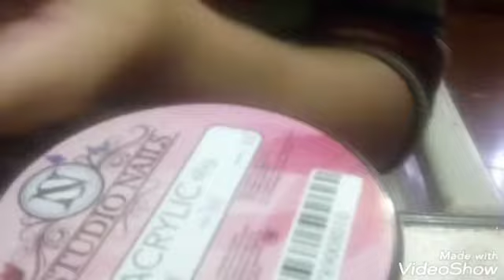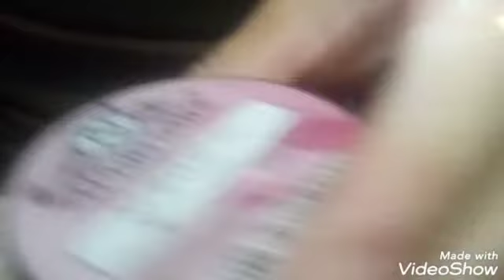tips tde crstal para fiesta elegantes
hola hermosas a qui les traigo estas hermosas uñas espero les guste se las comparto de todo corazón compartan este vídeo en todas sus re des sociales comenten que tal les paresio regalen me su like que dios me los bendiga que tenga un lindo fin de semana nos vemos para el siguiente vídeo les dejo a qui abajo mis redes sociales para que me sigan saludos para todos